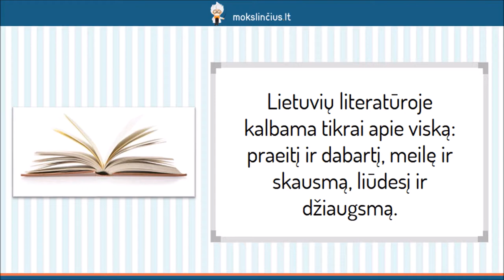Marcelijus Martinaitis – Lyrika - Mokslinčius.lt - Tavo mokytojas telefone !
Šios pamokos metu aptarsime Marcelijaus Martinaičio kūrybą, kurioje daug kalbama apie žemdirbių dalią. Trumpai apžvelgsime keletą rašytojo biografijos faktų. Plačiau pakalbėsime apie kūrybą. Sužinosite, kodėl autorius nusprendė vaizduoti būtent kaimo žmogaus gyvenimą ir kokie dar bruožai būdingi M. Martinaičio kūriniams. Išanalizuosime eilėraštį “Prisiminimas (Serbenta)”, kuriame puikiai atsiskleidžia gimtųjų namų reikšmė ir grožis.